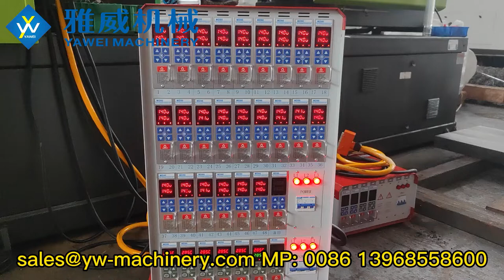Yawei 48-cavity 29/25 13.6g PET Preform Mould 2022-3-21